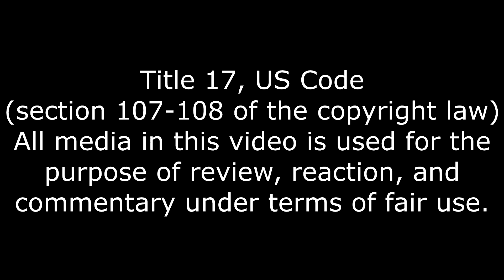Customer Service Sucks, The Mario Café Reaction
It will destroy you.